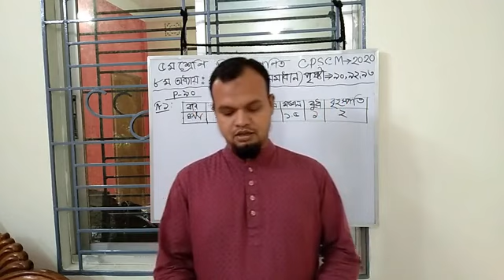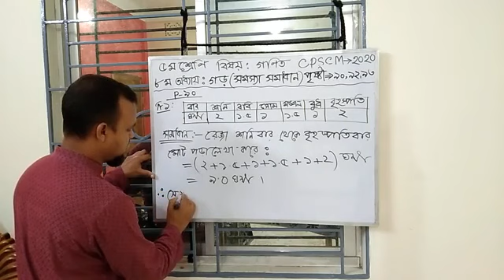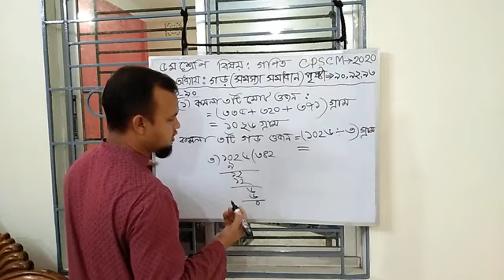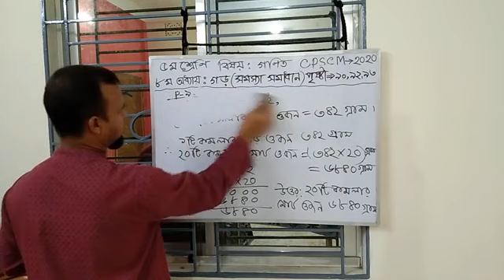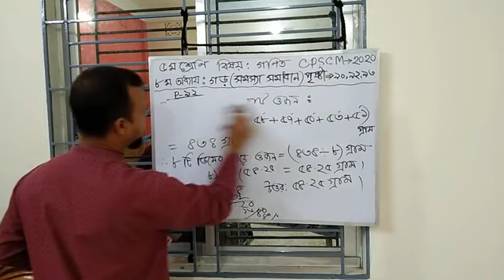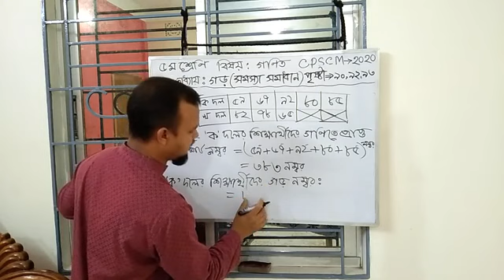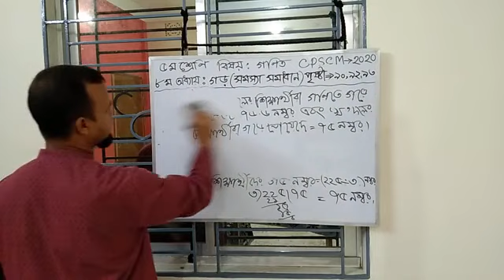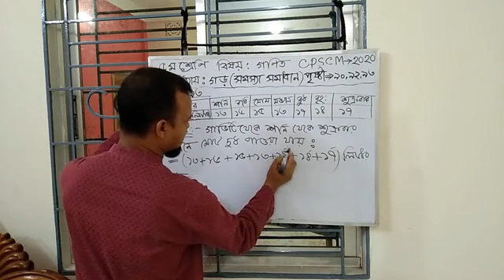Class Five Math ৮ম অধ্যায় : গড় সমস্যা সমাধান পৃষ্ঠা -৯০ও৯২ মোঃ নজরুল ইসলাম -২(1)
Md. Nazrul Islam -2